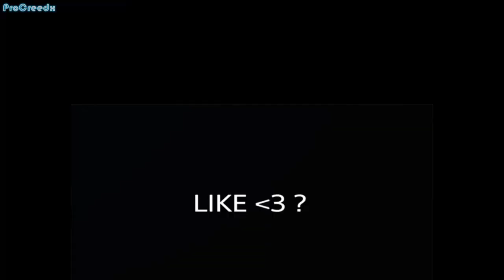a crazy console player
Hey Whats good Youtubers
Hope you enjoyed the video am CreedX if you enjoyed the video please Drop a Like and a comment on the video if you want to help me Clicking that SUBSCRIBE Button would Help.

Ignore Tags !!